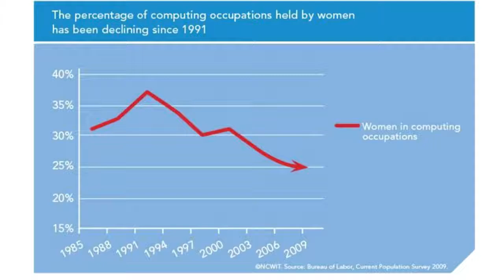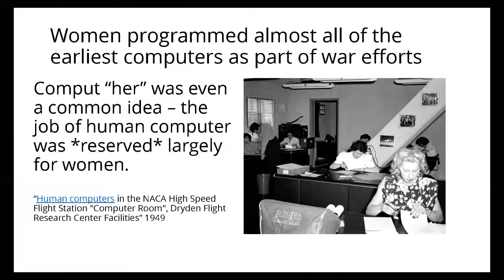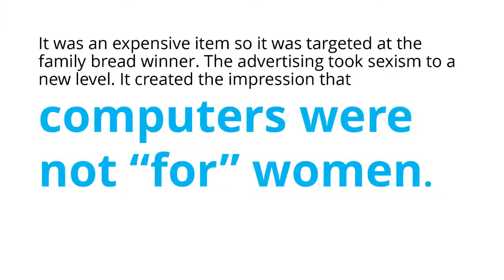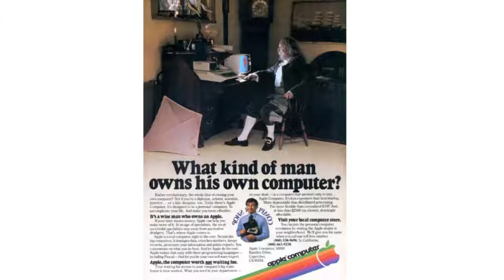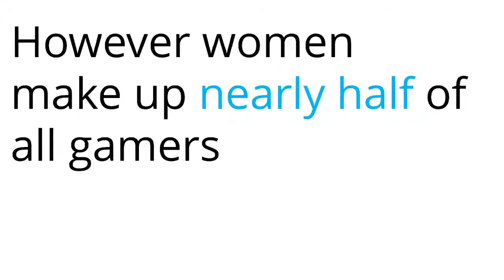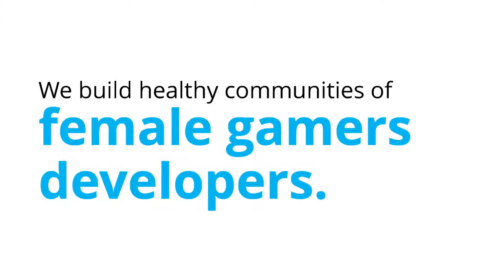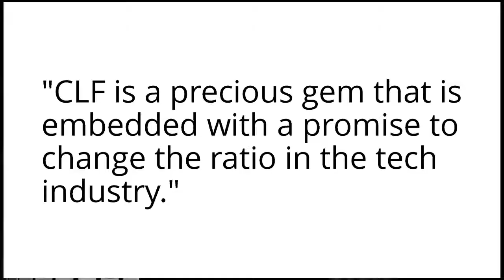Phoenix Perry - "Embodied play design and building a female developer community" - Open Hardware...